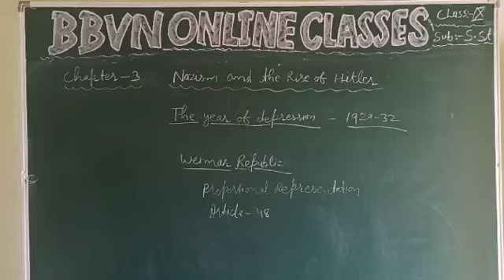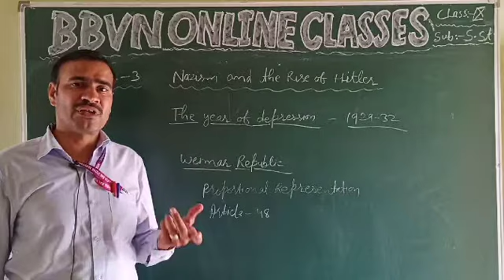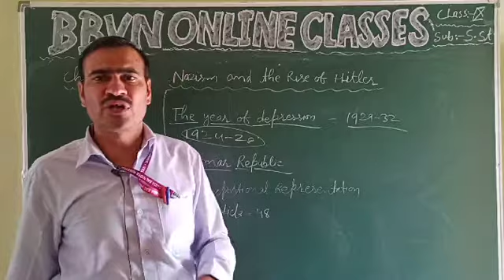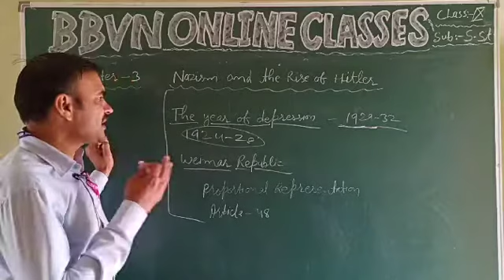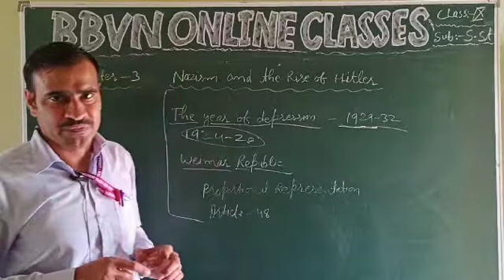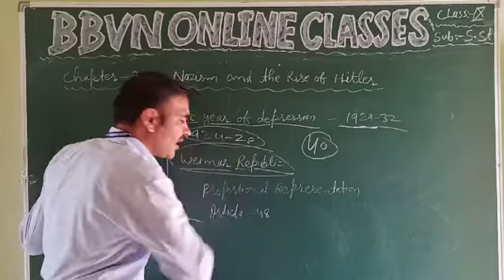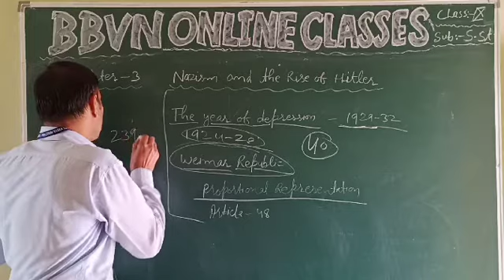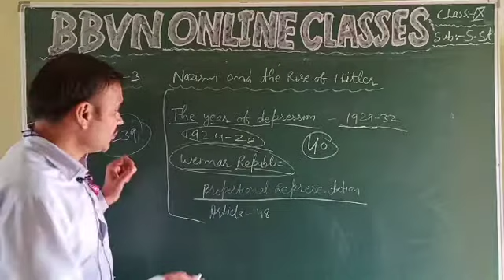SST IX: The Great Depression